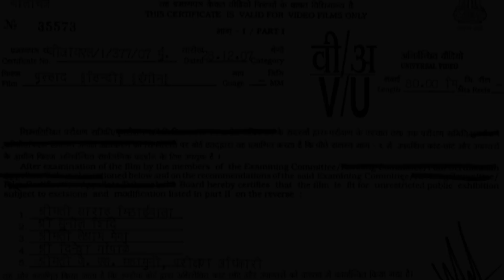होली स्पेशल - प्रल्हाद मूवी | Holi Special Prahlada Movie For Kids | Shemaroo Kids Bhakti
Kids Bhakti presents to you, on the joyous occasion of Holi, the story behind the celebration of Holi and the burning of the Holika. This tale narrating the victory of good over evil provides the little ones with a knowledge of Indian mythology and Indian culture.